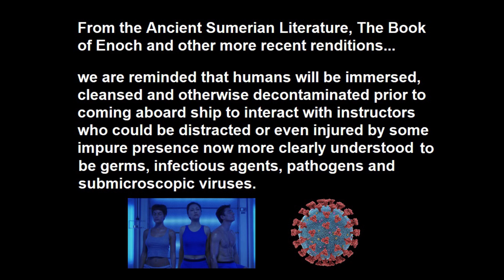T'Pol Meets Porthos Echoing Enoch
tomowensuap From the Ancient Sumerian Literature, The Book of Enoch and other more recent renditions...

we are reminded that humans will be immersed, cleansed and otherwise decontaminated prior to coming aboard ship to interact with instructors  who could be distracted or injured by an  impure presence that we now recognize as germs, pathogens, infectious agents, and sub-microbial viruses.